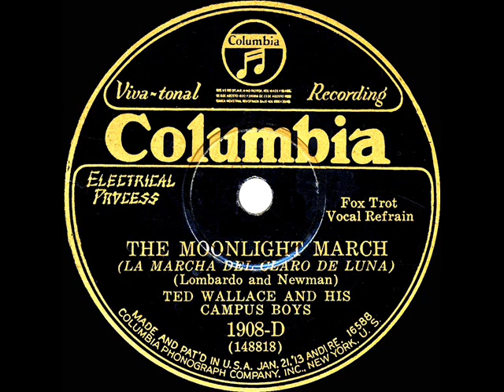1929 Ted Wallace - The Moonlight March (Smith Ballew & group, vocal)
The flip side is “Sweetness” ‘Ted Wallace’ was one of the pseudonyms used on record by bandleader-vocalist-organizer Wallace T. “Ed” Kirkeby, who is also remembered as manager of the California Ramblers and Fats Waller.

Transferred from 78rpm Columbia 1908-D - The Moonlight March (Carmen Lombardo-Charles Newman) by Ted Wallace and His Campus Boys, vocal by Smith Ballew, recorded in NYC July 17, 1929 .